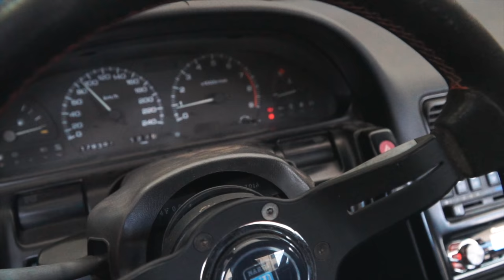CI HANNO RUBATO TUTTO😡🤯🤬NO CLICKBAIT! Bonus Nissan GTR & S13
RAGAZZI LEGGETE LA DESCRIZIONE E COMMENTATE QUI SOTTO
Ben tornati su officina del pilota, come avrete dedotto dai primi secondi del video, la mia preziosissima attrezzatura è stata smarrita durante le riprese del video della Mazda RX7 di Andrea. Tornati sul luogo del fattaccio il giorno seguente, ci rendiamo conto che lo zaino contenente 2500 euro di attrezzatura tecnica per il video making, era stato rubato.
La colpa è solo ed unicamente di Luca, il quale, travolto da un insopportabile senso di colpa, cercherà di farsi perdonare in tutti i modi...Il seguito lo scoprirai durante la visione del video.
BUONA DOMENICA A TUTTI COME SEMPRE, DOPO QUESTA SFIGA CONFIDIAMO IN VOI IN UN VOSTRO SUPPORTO PER IL CANALE, CONDIVIDENDO IL VIDEO, ISCRIVENDOVI AL CANALE E INTERAGENDO COMMENTANDO I NOSTRI VIDEO.
GRAZIE PER L'ATTENZIONE UN GRANDE ABBRACCIO DA MATTEO, LUCA, ANDREA, STEFANO, SIMONE ETUTTO LO STAFF DI ODP
BUONA VISIONE
CIAO